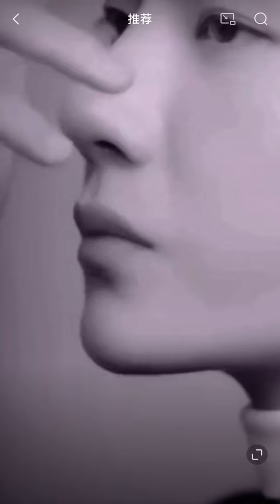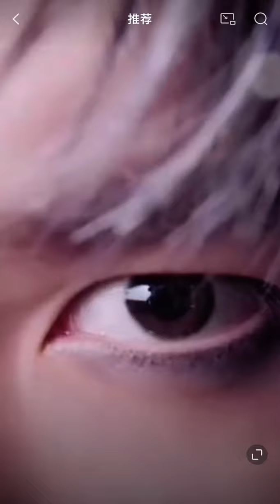王一博💚YIBO💚怼脸拍 看的好心动🥰🥰/so close！！YIBO！！😍😍